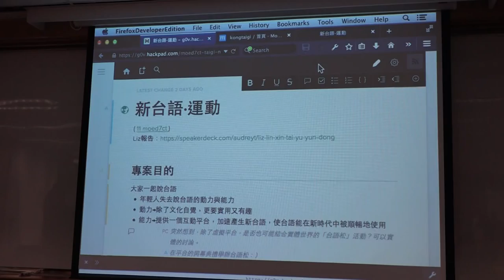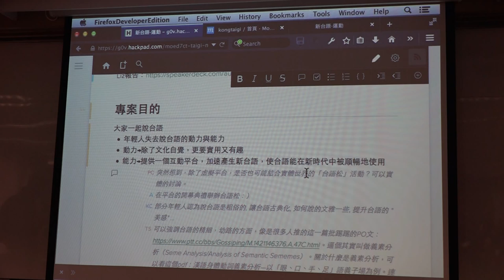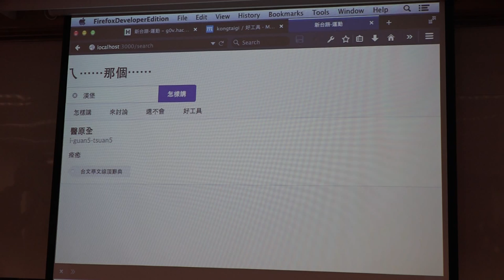g0v tw hackath12n 成果報告 新台語·運動 不得宣傳罷免黑客松